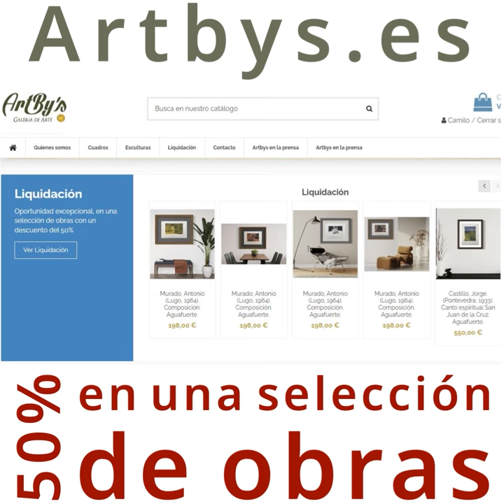Manuel Torres. Aldea en Artbys galería de arte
🖼️🌲 Después de disfrutar de nuestro video de 60 segundos, nos complace presentarte más sobre "Aldea", una obra cautivadora de Manuel Torres.

Esta escena rural nos transporta a un pajar, un cerdo y típicas construcciones gallegas, todo bajo la mirada de un bosque frondoso que añade un toque mágico. La técnica empastada y el gran oficio del artista se reflejan en cada detalle, creando un contraste de luz que captura la esencia de la antigua Galicia.

🎨 Manuel Torres, nacido en Marín, Pontevedra, es conocido por su habilidad para capturar la belleza de la vida rural y marítima gallega en su arte. Su trabajo se caracteriza por una representación sólida y, a veces, casi escultórica, ofreciendo una ventana a paisajes llenos de soledad y belleza.

Si te sientes atraído por la tranquilidad y la magia de la Galicia rural, esta obra es para ti. Y recuerda, en Artbys galería de arte, te ofrecemos:

🏠 Galería física y virtual en Artbys.es.
👀 Visualización de la obra en tu hogar con nuestra realidad aumentada gratuita.
🔄 30 días para cambios.
🛠️ Instalación por especialistas.
📦 Envío gratuito y certificado de autenticidad.

Descubre más sobre esta obra y muchas otras en nuestra galería en la Calle San Andrés 122, A Coruña o en línea.